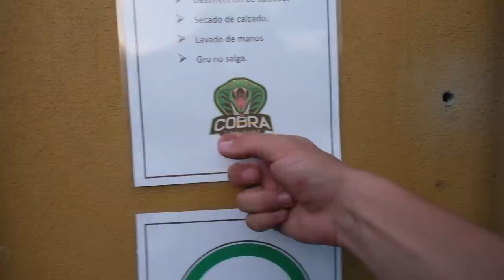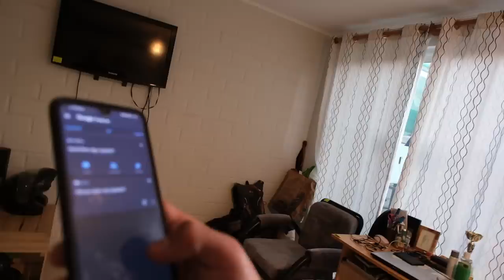Susitikimas su bičiuliais | boksas ir poilsis